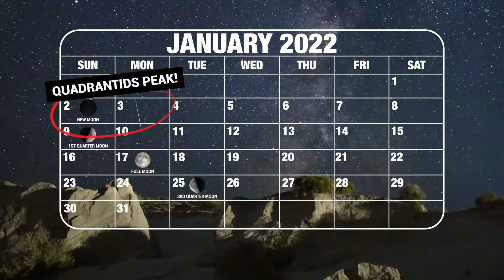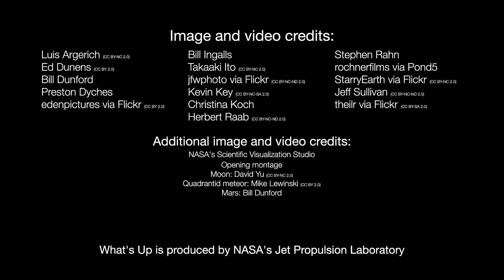What's Up: January 2022 Skywatching Tips from NASA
What are some skywatching highlights in January 2022?

Stargazing is at its best on the nights around the new moon, Jan. 2. Later that night, catch the peak of the Quadrantid meteor shower. Then look for the Moon with Jupiter on Jan. 5, and with Mars and Venus on Jan. 29.

0:00 Intro
0:10 New Moon
0:30 Quadrantid meteors
1:28 Dusk / Dawn Highlights
2:28 Moon Phases

Additional information about topics covered in this episode of What's Up, along with still images from the video, and the video transcript, are available

Credit: NASA/JPL-Caltech